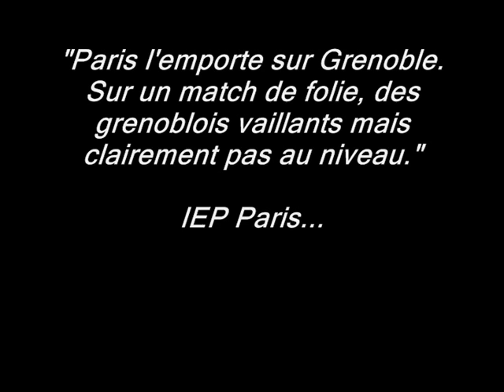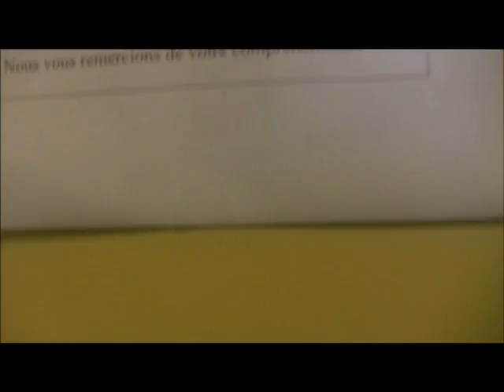V'handales 2012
Les V'handales en route pour le Crit 2012! L'heure de la v'handgeance a sonné!